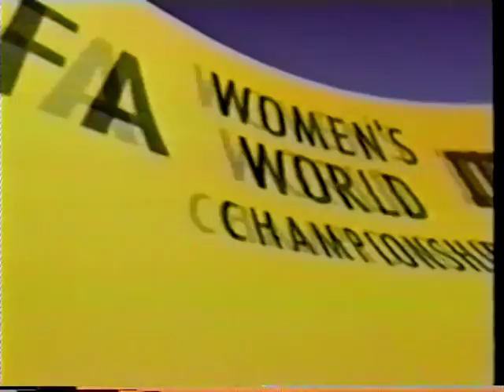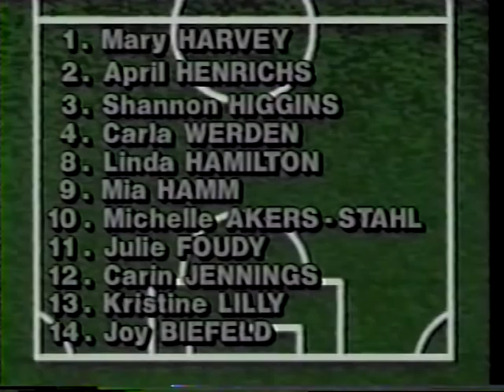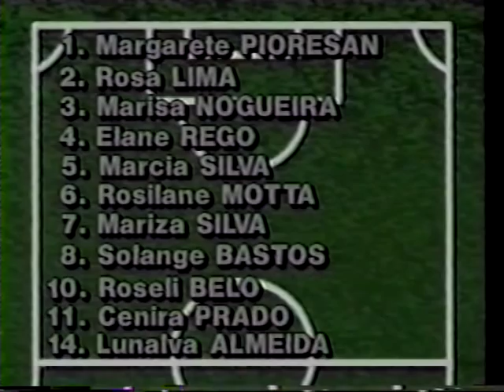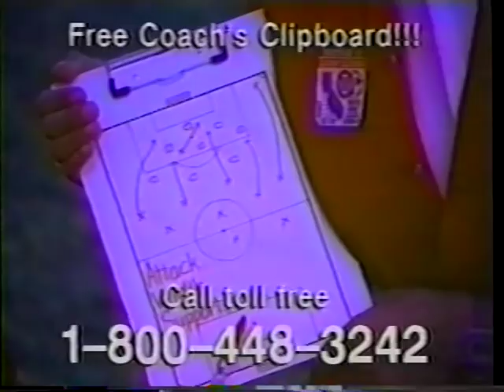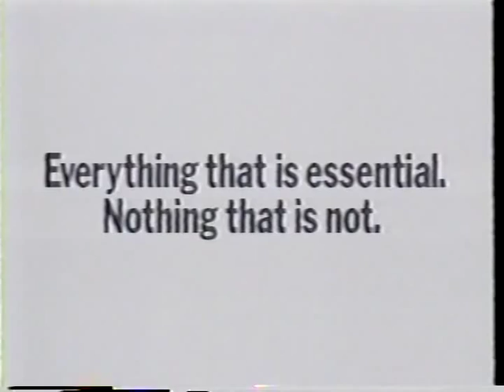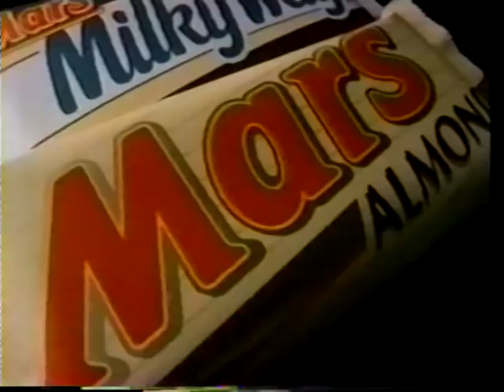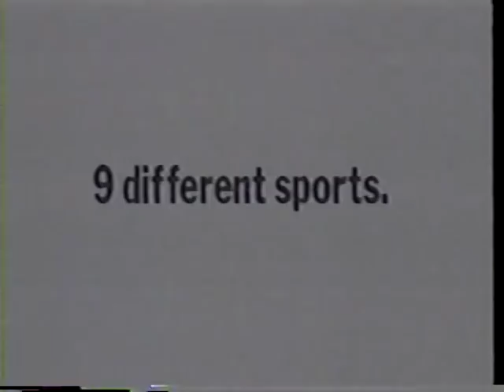USAvBrazil November 19, 1991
1991 Women's World Cup in Guangdong, China. Group B game #2 USA vs. Brazil.

USA Line-Up: Mary Harvey; April Heinrichs;Shannon Higgins; Carla Werden (Overbeck); Linda Hamilton; Mia Hamm; Michelle Akers-Stahl; Julie Foudy; Carin Jennings (Gabarra); Kristine Lilly; Joy Biefeld (Fawcett)

Subs: Lori Henry; Brandi Chastain; Tracey Bates (Leone); Wendy Gebauer; Debbie Belkin; Amy Allman; Kim Maslin-Kammerdeiner

Coach: Anson Dorrance

Brazil Line-Up: Margarete Pioresan; Rosa Lima; Marisa Nogueira; Elane Rego; Marcia Silva; Rosilane Motta; Mariza Silva; Solange Bastos; Roseli Belo; Cenira Prado; Lunalva Almeida

Subs:Adriana; Miriam; Marcia Taffarel; Pretinha; Doralice; Rosangela Rocha; Maria Lucia Lima

Coach: Fernando Pires